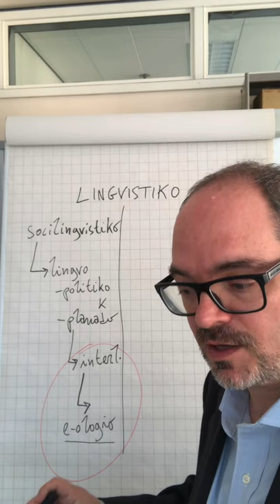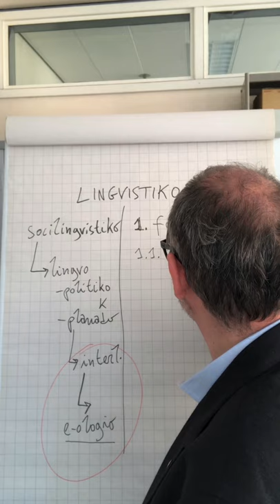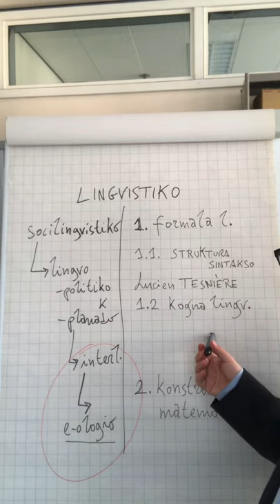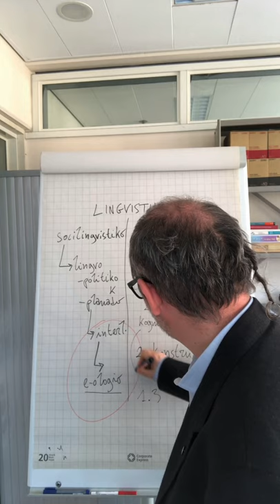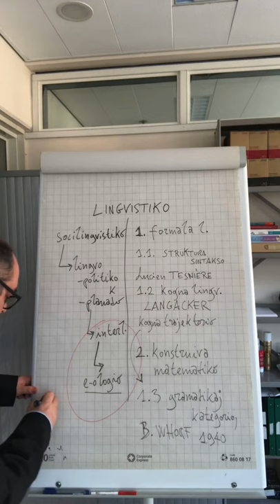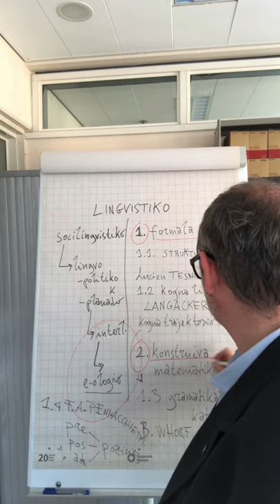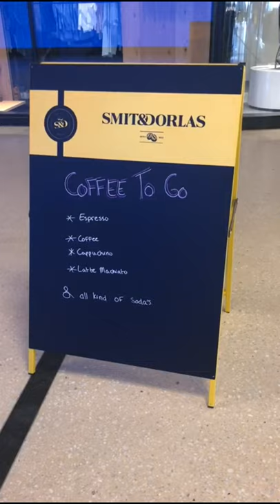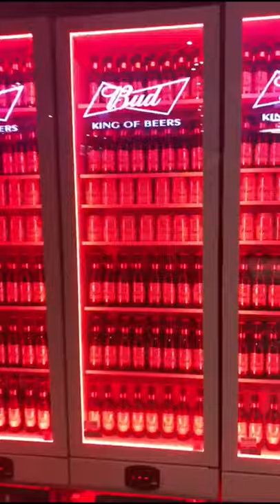Epizodo 34 de kronvirustempevivi e-isto en Amsterdamo